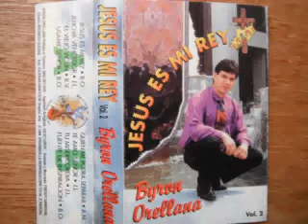TE AMO SEÑOR******BYRON ORELLANA